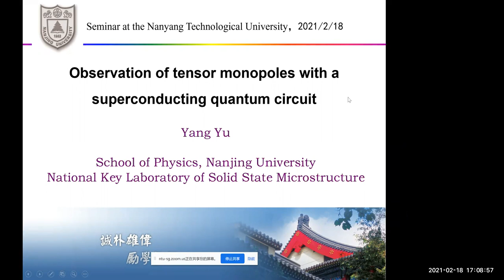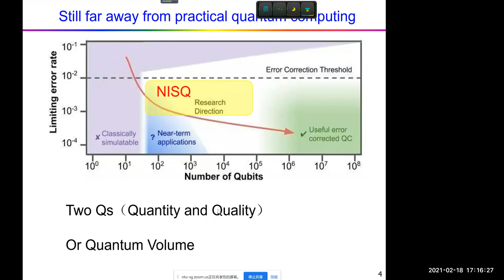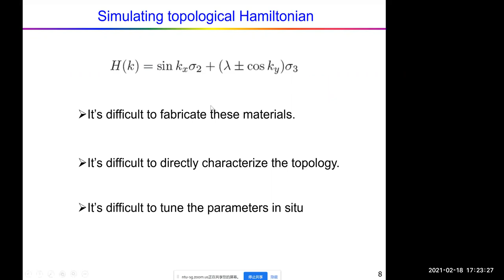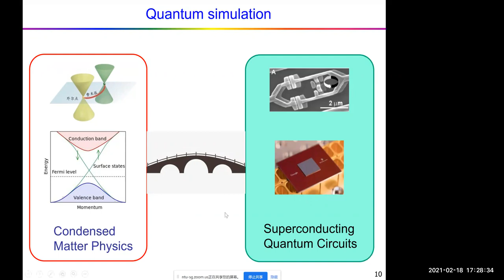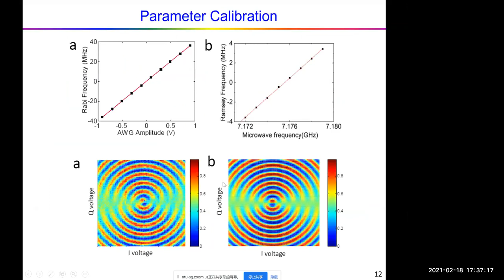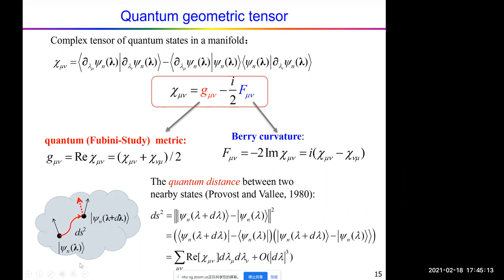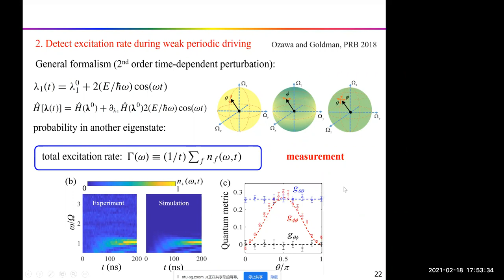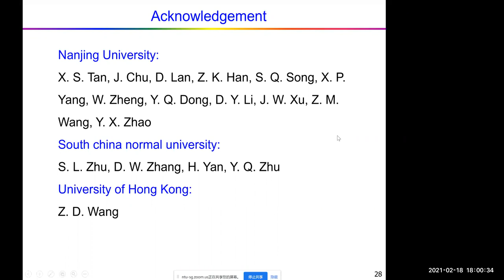Physics Seminar: Observation of Tensor Monopoles with a Superconducting Quantum Circuit | Yang Yu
Online Physics seminar by Professor Yang Yu (Nanjing University), held on 18 February 2021.

Abstract: Monopoles play a center role in gauge theories and topological matter. There are two fundamental types of monopoles in physics: vector monopoles and tensor monopoles. Examples of vector monopoles include the Dirac monopole in three dimensions and Yang monopole in five dimensions, which have been extensively studied and observed in condensed matter or artificial systems. However, tensor monopoles are less studied, and their observation has not been reported. On the other hand, superconducting quantum circuits provide an excellent platform for quantum computation and quantum simulation due to their scalability, controllability, and flexibility. Here we experimentally construct a tunable spin-1 Hamiltonian to generate a tensor monopole and then measure its unique features with superconducting quantum circuits. The energy structure of a 4D Weyl-like Hamiltonian with threefold degenerate points acting as tensor monopoles is imaged. Through quantum-metric measurements, we report the first experiment that measures the Dixmier-Douady invariant, the topological charge of the tensor monopole. Moreover, we observe topological phase transitions characterized by the topological Dixmier-Douady invariant, rather than the Chern numbers as used for conventional monopoles in odd-dimensional spaces.

Bio: Yang Yu is a professor in physics at Nanjing University. He received his Ph. D from the University of Kansas in 2002, then he joined MIT as a postdoc associate in the Research Lab for Electronics, before going back to Nanjing university as a professor in 2005. Yang Yu is one of the pioneers in the field of superconducting quantum computing based on Josephson junctions and SQUIDs. With collaborators, he realized the first Rabi oscillations of the superconducting phase qubit. He has published more than 100 peer review papers, including 3 in Sciences and 11 in PRL.